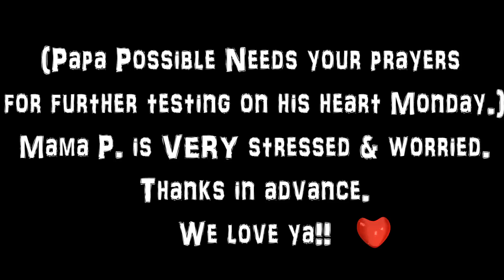1st Round Off Back Handspring Attempts (With Spot) - Gymnast Annie First Up!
You got to start somewhere, so a few weeks back I tried to help the girls by helping to spot some gymnastics moves for them (I apologize for no challenge yet, you will see at the end of the video just why) I needed something easy today. Pray for Papa Possible please. Again, you'll see why at the end of the vid.

She will be doing this w/o a spot quickly if we keep working on it. I was thinking about a private lesson for her to work on this move and the one she wants soo bad.. the aerial. Soon enough :).

Allie & Mikayla will come up shortly. Depending on how I feel come tomorrow morning. I have not been well, I will try to get Friday's challenge up then and continue with the back to school supplies, backpacks, shopping etc. when Monday comes, but I can't promise right now. Monday is a very important and stressful day to come.

XOXO
The Possibles